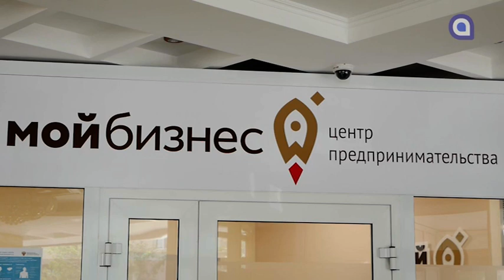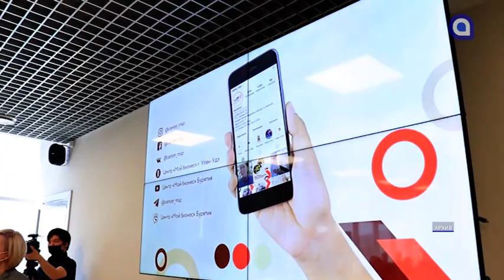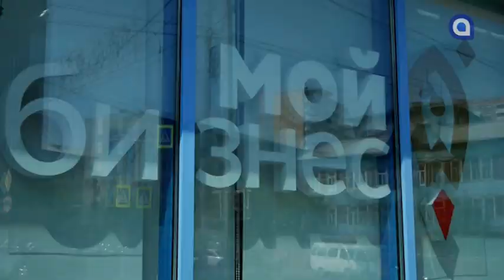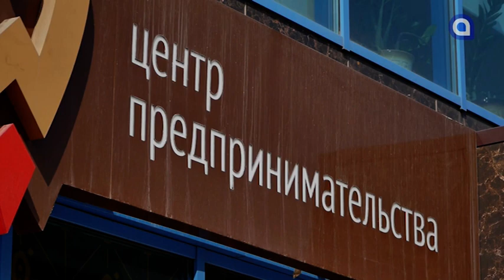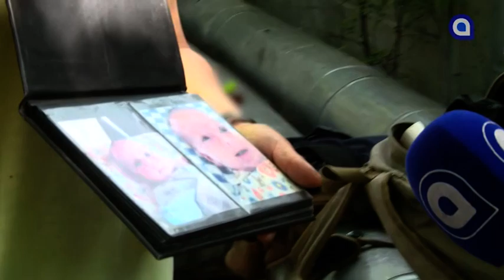День с бездомными. Новости АТВ (26.05.2020)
1. До конца голосования 5 дней. В Бурятии выбирают эскиз медали за борьбу с COVID-19.
2. Срубили во благо? Кому помешали тополя на Октябрьской.
3. Репортаж о большой семье из Заиграево.
4. Как государство поддерживает бизнес во время пандемии.
5. Подарок с душой. Предприниматель передал врачам 2000 кустов рассады.
6. Наш корреспондент провела день с Улан-удэскими бездомными.